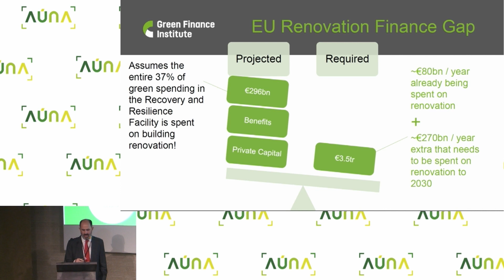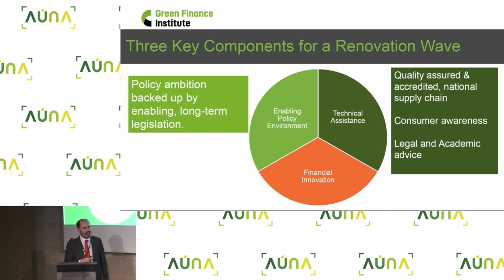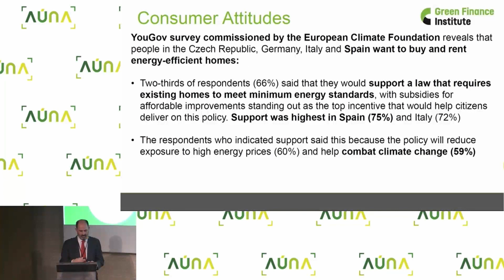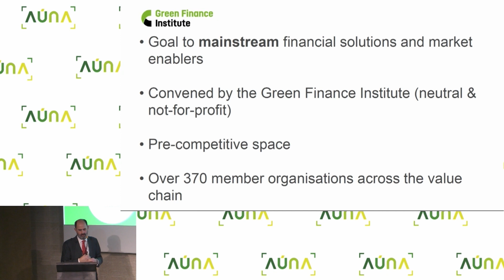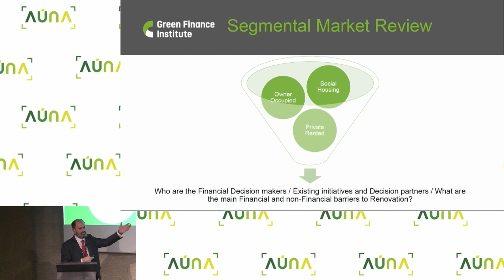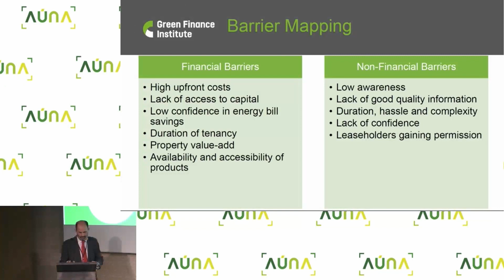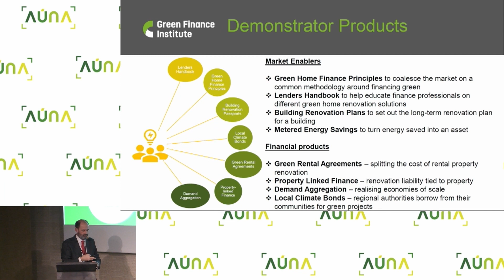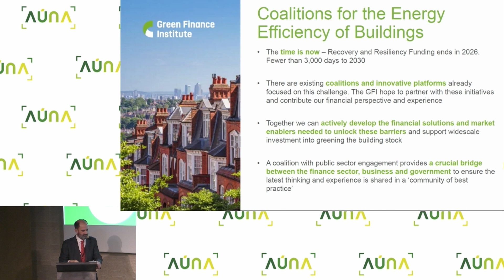AUNA Conference - decarbonising buildings and the Spanish renovation wave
Our CEEB Europe Programme Director James Hooton joined AUNA Forum’s annual conference to discuss the importance of forming coalitions to create data tools, policy recommendations and financial products to decarbonise buildings and catalyse the Spanish renovation wave.